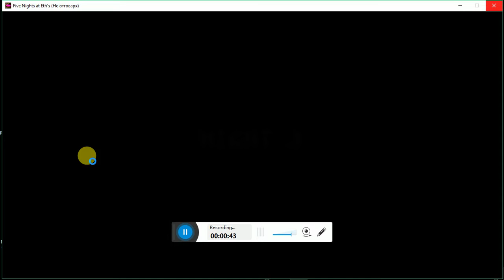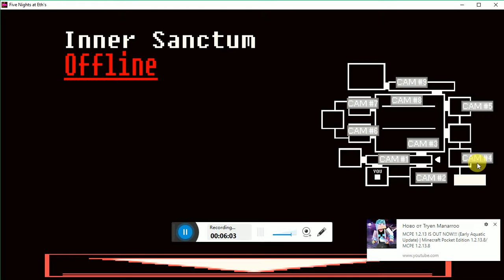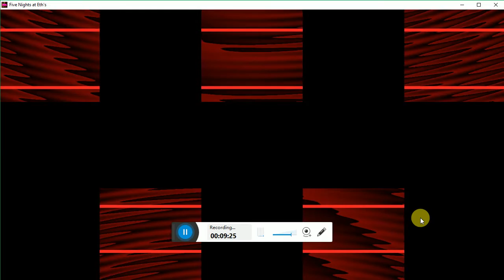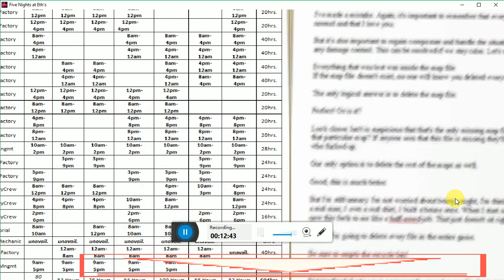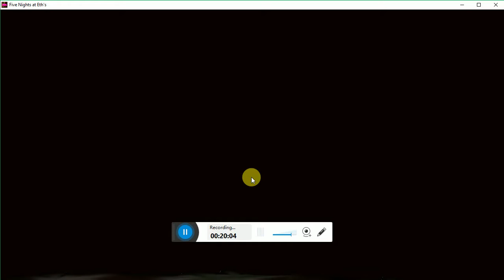Five Nights at Eth s (Night 3)